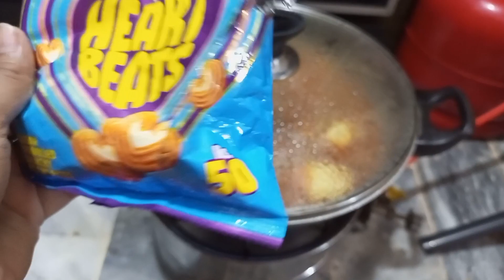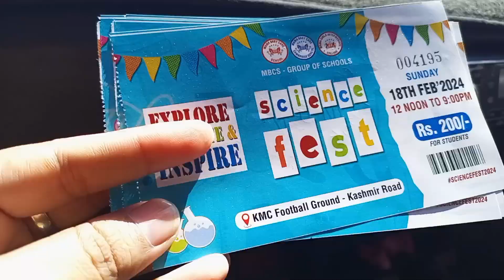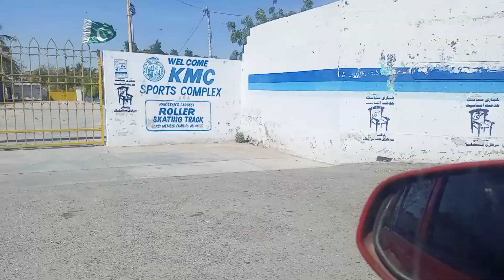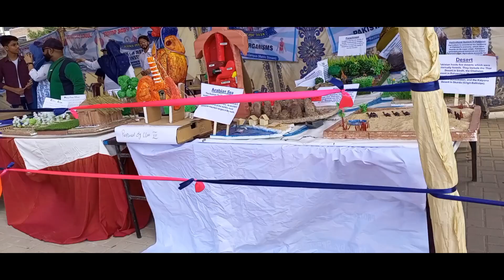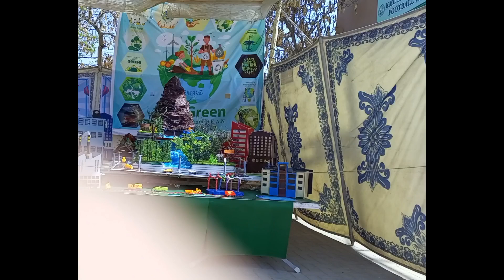school science fest | My daily routine | @Daily dose